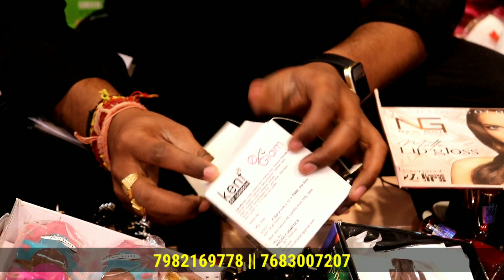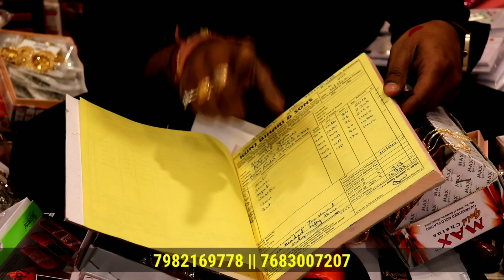दिवाली धमाका || Bangles Cosmetics & Jewellery Wholesale Market Sadar Bazar || Cosmetic Market Delhi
Kunj bihari & san

Shop no 88 1floor main qutub road Sadar Bazar New Delhi 6